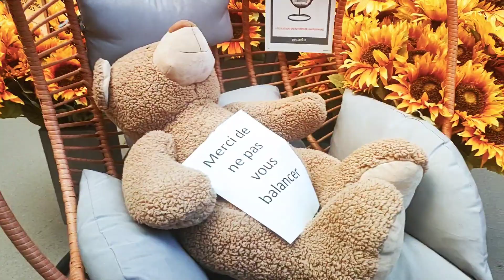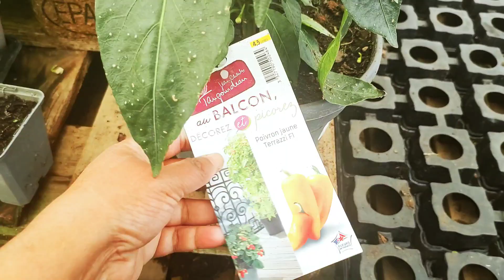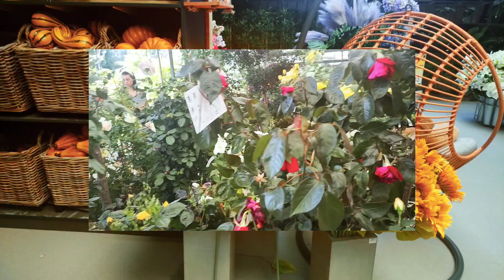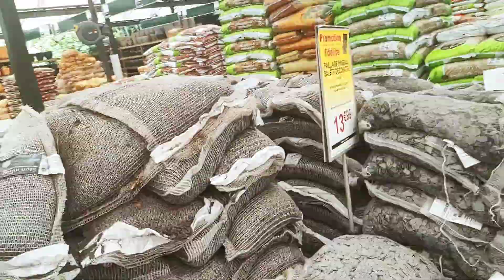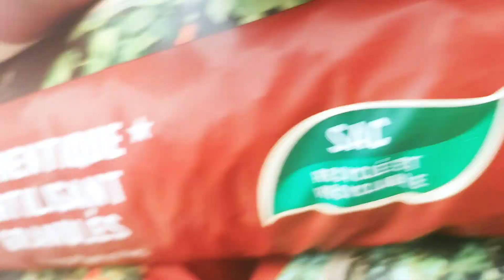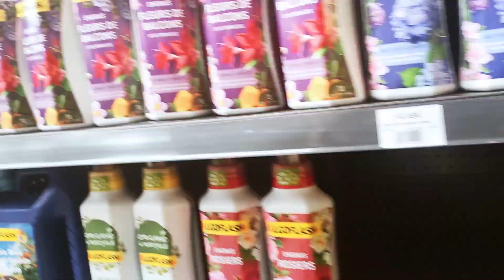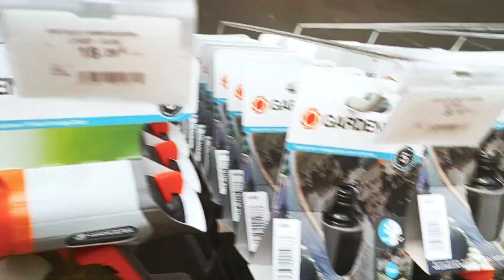I Built a Beautiful Garden in Le Havre, France (Full Tour)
Le jardinière France Le Havre/ beautiful garden by Rp's kitchen garden@786
le havre,
france 3,
france 5,
le jardinière france havre
beautiful garden,
garden,
Riffat kitchenwith garden@786
beautiful,
garden tour,
beautiful gardens,
garden design,
most beautiful gardens in the world,garden ideas,
gardener,
the beautiful garden,
gardens,
beautiful garden video,
beautiful garden ideas,
Rep's Kitchen
beautiful garden −百花繚乱−,
beautiful garden design,
beautiful garden in taiwan,
most beautiful gardens,
beautiful gardens 2021,
beautiful garden video by my,
beautiful gardens ideas,
beautiful balcony garden,
beautiful garden fence ideas